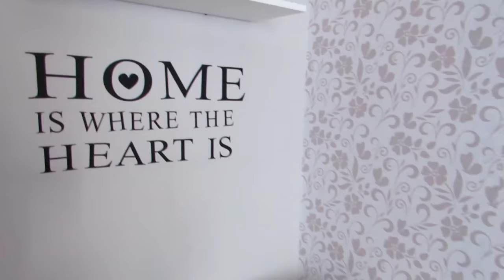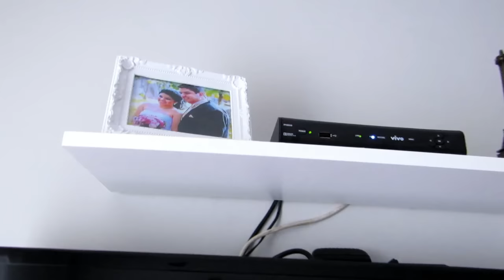VLOG: Reformando o Quarto